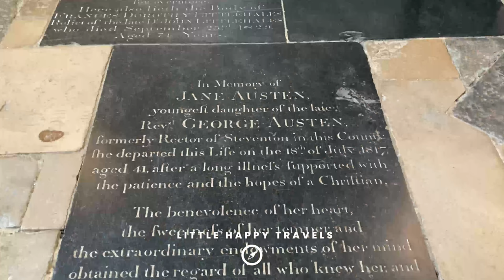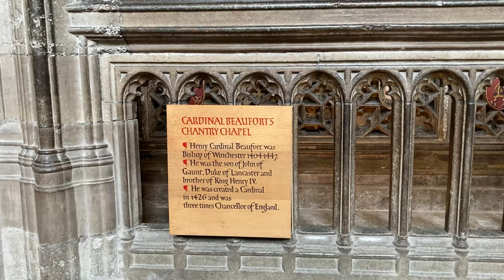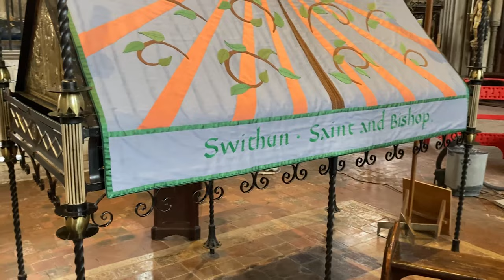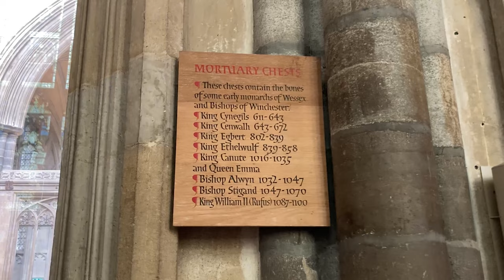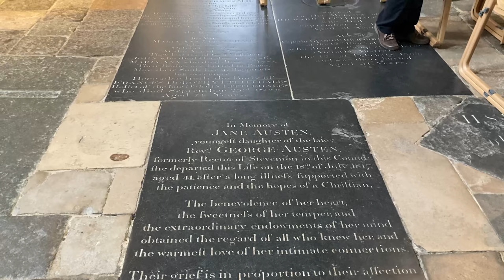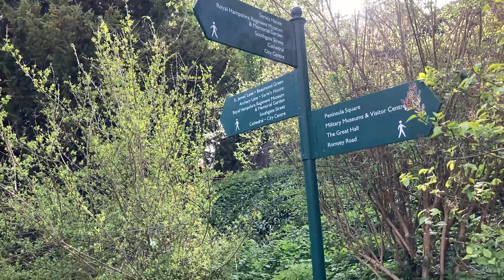Winchester Cathedral 🏴󠁧󠁢󠁥󠁮󠁧󠁿 4K England Travel Vlog Walking Tour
In this video, we explore places that played an important role in Jane Austen’s life and her novels on the Jane Austen Society of North America (JASNA) spring tour of England. We explored Winchester is where Jane Austen is buried, and we explore Winchester Cathedral and the shops and buildings in this beautiful English city.

Come with us as we discover the beauty of Winchester filmed in stunning, high definition 4K at 60fps video.

TIMESTAMPS
0:00 Intro
0:14 Entering Winchester Cathedral
1:46 Important kings and historical figures buried here
3:13 Early monarchs buried in Winchester Cathedral
3:33 In Memory of Jane Austen
4:47 The Lone Piper
5:50 Outside the Cathedral
8:12 Military Museums in Winchester
10:31 Walking to the Center